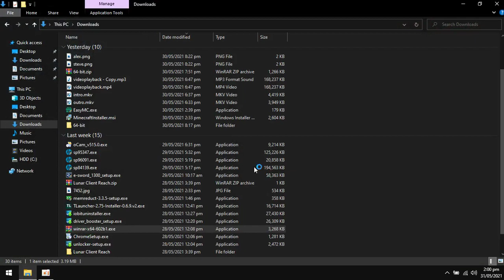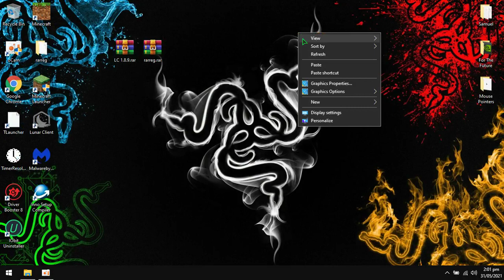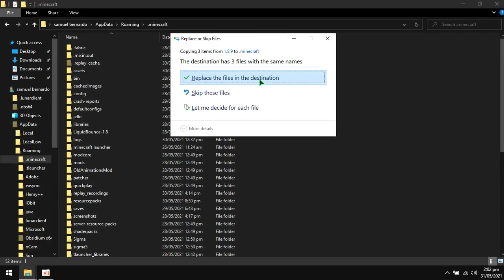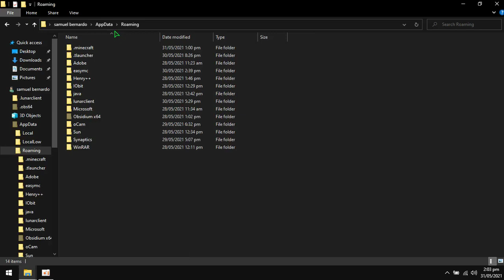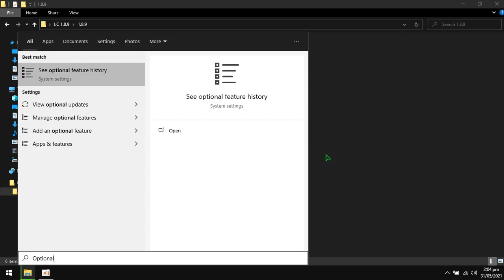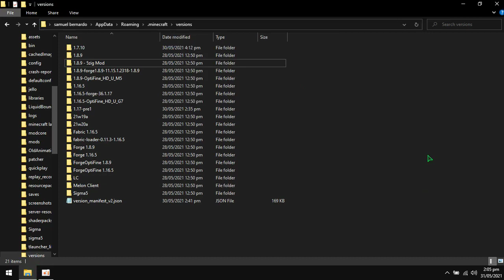How To Boost Fps In Lunar Client 1.8.9 | BoytheAwesome Gaming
Sorry Guys For Not Uploading New Videos

I was doing many school stuff and my video lags when I record using software

❔FAQ:
• Pack: §9LunarClient §f32x
• FOV: 70 (Normal)

Best Fps Boosting 1.17.1 Mods Fabric Download!